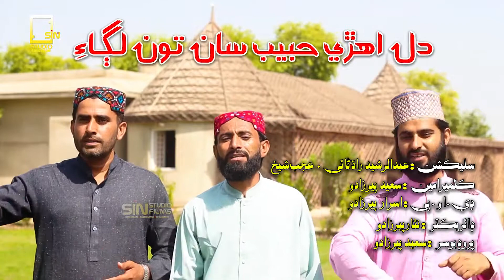Dil Habib ﷺ San Tu lagae | Nazeer Solangi | New Sindhi Naat | 2020 | RabiUlAwal | 1442 Hijri